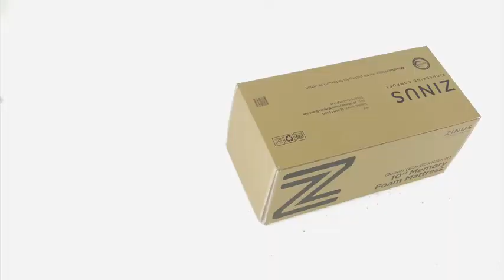Olee Sleep 13 inch Galaxy Hybrid Gel Infused Memory Foam and Pocket Spring Mattress (Full)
Composed of 5 layers includes pocket spring

Memory foam adapt to your body shape and temperature

Gel infused memory foam regulates temperature while conforming to the body to ease pressure points

Covered with soft

Compressed , rolled and vaccum sealed for convenient shipping and setup

Product description
Size:Full
Olee Sleep 13 inch galaxy euro box mattress is designed to satisfy the need for contoured support of your vertebrae while you sleep. We owe this luxury to the tempered steel independently-encased coils whose particularity is to conform to the curves of your body creating an equal weight distribution, hence relieving any pressure points along your neck, shoulders, back and hips. Another advantage of independently-encased coils is the elimination of motion disturbance, so that if your partner moves throughout the night, you will never even know they are there. To ensure that this mattress lasts many years, its coils are protected by multi HD and memory foam layers which add to unparalleled quality and incredible comfort.